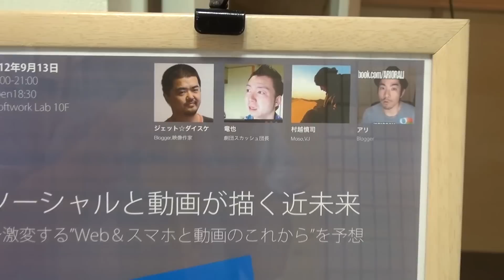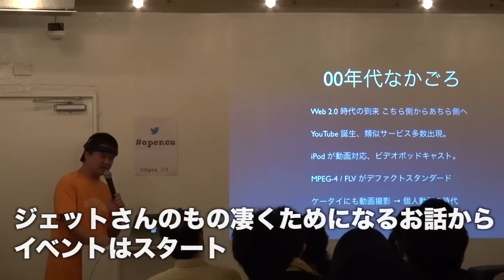ジェット☆ダイスケさん、アリさんと渋谷でトークイベント #476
渋谷で開催されたイベントに竜也が出演してきました！
〝ソーシャルと動画が描く近未来　〜激変する"Web＆スマホと動画のこれから"を予想

劇団スカッシュチャンネルは毎週！火曜日！金曜日！新作発表です♪

オススメ動画（自信作）はこちら↓
視聴者参加型の動画として話題を呼ぶ!!「みんなで作る!日本、世界遺産の旅!」

YouTube界の有名な方々から絶賛して頂いた連続ドラマシリーズ